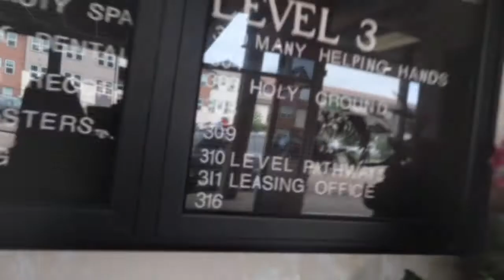Vlog time plus some exciting new moves!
⚠️ DONT FORGET ⚠️

💕 💕 Here’s the rest of the social Media Accounts 💕 💕